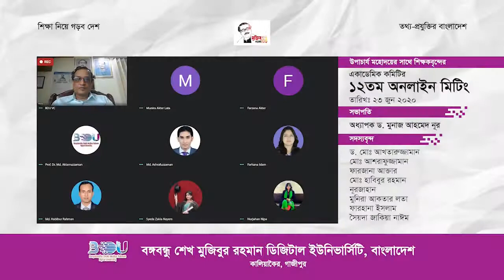করোনাকালীন সময়ে বিডিইউ এর শিক্ষা কার্যক্রম অনলাইনে পরিচালনা সংক্রান্ত ১২তম একাডেমিক সভা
করোনাকালীন সময়ে মাননীয় উপাচার্য অধ্যাপক ড. মুনাজ আহমেদ নূর এর সুযোগ্য নেতৃত্ব এবং সার্বিক তত্ত্বাবধানে বঙ্গবন্ধু শেখ মুজিবুর রহমান ডিজিটাল ইউনিভার্সিটি,বাংলাদেশ তার শিক্ষা কার্যক্রম অনলাইনে পরিচালনা করার জন্য বেশ কয়েকটি একাডেমিক কমিটির মিটিং পরিচালনা করেছে। এপ্রিল ২০২০ থেকে বিশ্ববিদ্যালয়ের শিক্ষকদের নিয়ে এই মিটিংগুলো পরিচালনা করা হয়,যেখানে অনলাইনে শিক্ষা কার্যক্রম পরিচালনাকে ব্যক্তিগত ভাবে তত্ত্বাবধান করেছেন মাননীয় উপাচার্য অধ্যাপক ড.মুনাজ আহমেদ নূর। এই মহামারীতে বিশ্ববিদ্যালয়টি কিভাবে তার অনলাইন শিক্ষা কার্যক্রম পরিচালনা করেছে তা এই মিটিংগুলোর মাধ্যমে জানা যাবে। বিশ্ববিদ্যালয়ের শিক্ষক, শিক্ষার্থী এবং সংশ্লিষ্টরা যাতে এর থেকে উপকৃত হতে পারে সেই লক্ষ্যে কয়েকদিন পরপর মিটিংগুলো অনলাইনে আপলোড করার সিদ্ধান্ত গ্রহণ করেছে বিশ্ববিদ্যালয়। গত ২৩ জুন ২০২০ তারিখে অনুষ্ঠিত ১২তম একাডেমিক সভাটি আজ  আপলোড করা হল।